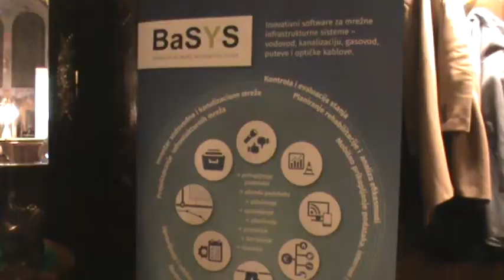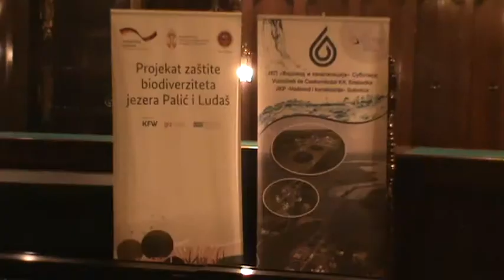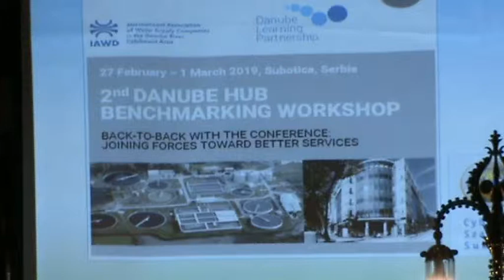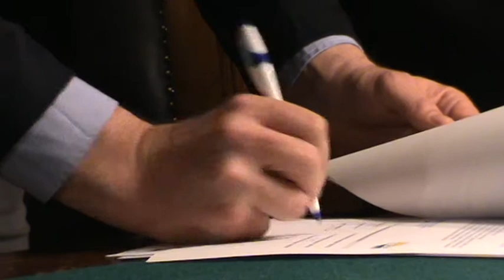Druga Bencmarking radionica Dunavske platforme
super-info.rs

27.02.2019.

2. Benčmarking radionica Dunavske platforme

U saradnji Grada Subotice, JKP "Vodovod i kanalizacija" Subotica i Međunarodnog udruženja vodovoda u slivu reke Dunav (IAWD), u Velikoj većnici Gradske kuće održana je konferencija "Udruživanje snaga u cilju boljih usluga", u okviru 2. Benčmarking radionice Dunavske platforme, na kojoj je potpisan Sporazum o partnertstvu između subotičkog, novosadskog, segedinskog i vodovoda iz Bjeljine, a večeras potpisani Sporazum o partnerstvu je otvoren i za druge učesnike u Dunavskom regionu.

Sporazum o partnerstvu popisan je u cilju jačanja saradnje i razmene profesionalnog iskustva potpisnika, a u okviru otvarajuće konferencije, predstavljen je i projekat pod nazivom Blue -Green Dream (Plavo - zeleni san), koji sadrži inovativne metode planiranja gradova, na način da oni budu čistiji, zdraviji, uredniji.